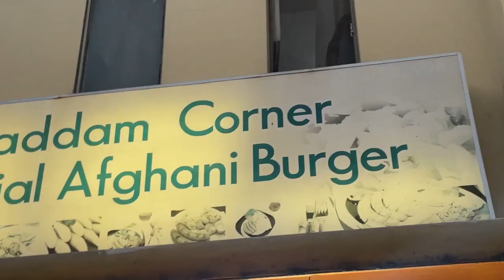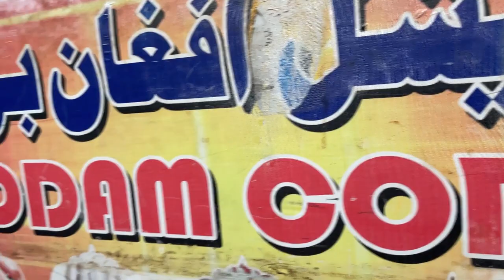Best Afghani Burger in Islamabad | Not Burgers | Saddam Corner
if you don't like Afghani burger we can be friends